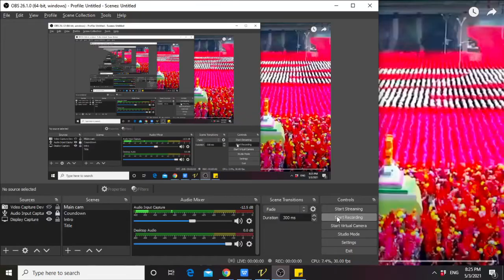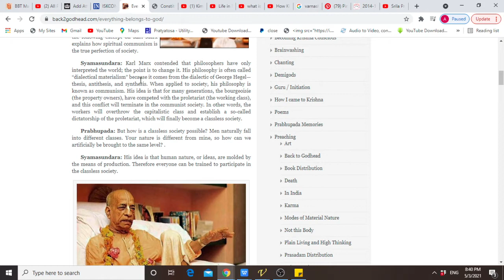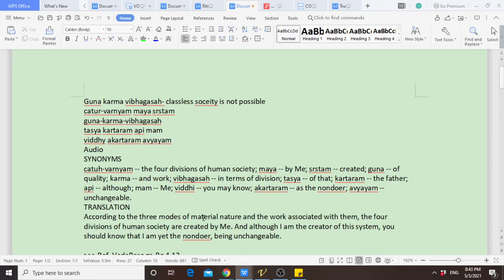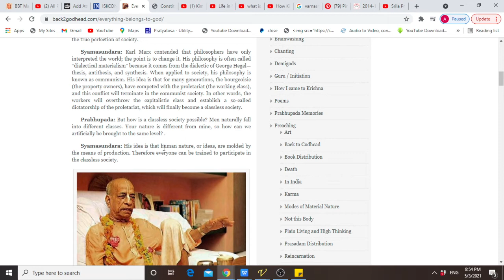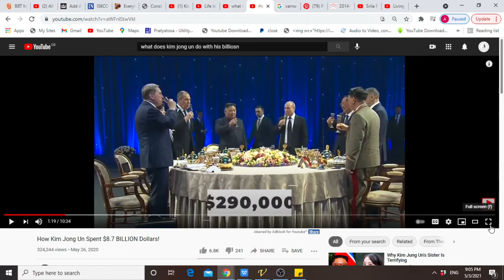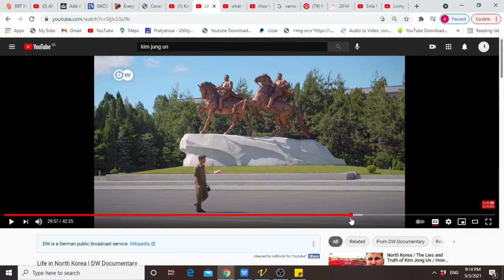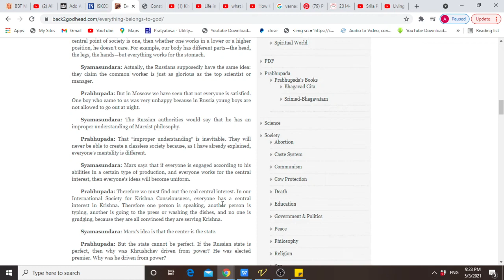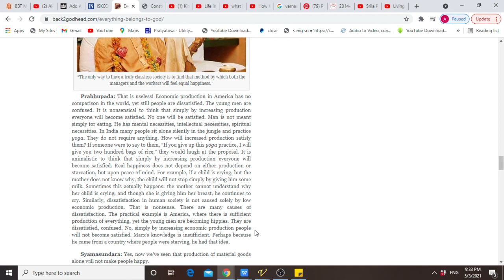Communism | The BLISS Podcast #73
Jim Jong-un is simultaneously close to, yet very, very far away from, Krishna.
Maitreya Rishi dasa explores the not-so wonderful world of communism in this episode, but don't worry, he doesn't just dwell on the negatives. Srila Prabhupada gave the perfect solution to all isms, and this podcast aims not only to make a little fun of various communistic leaders, but also to present these solutions.

SOCIAL MEDIA PLEASE BE OUR FRIENDS

AND ALSO PLEASE KINDLY HELP US KEEP GOING WITH A DONATION